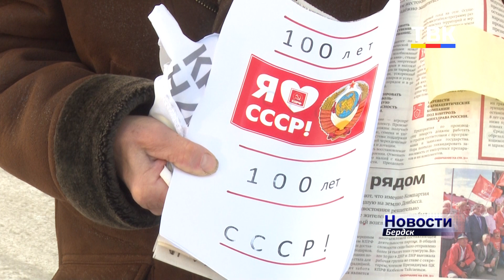100-летие образования СССР: важную веху в истории государства отметили в Бердске автопробегом